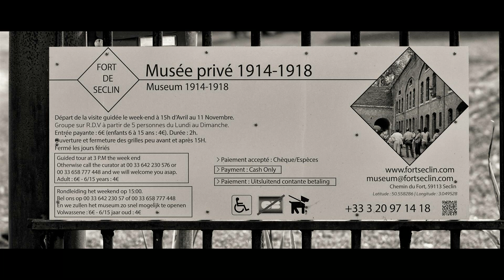Fort de Seclin - 18 oct. 2015 - (HD1080)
Les 17 et 18 octobre 2015 : Journées du Poilu au Fort de Seclin (Lille)...
Possibilité de modifier la qualité via la "molette", au bas-droit de la lucarne...
Plus d'information sur le fort (visites), en fin de séquentiel/vidéo...